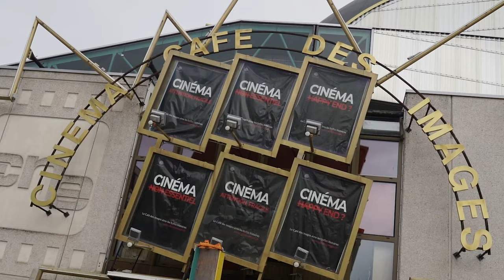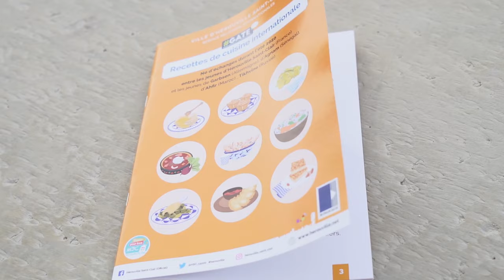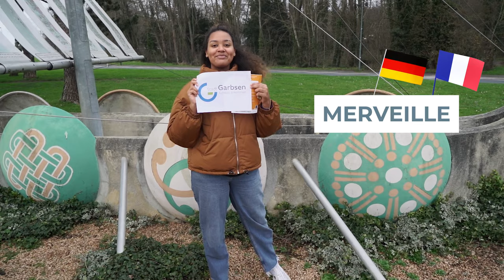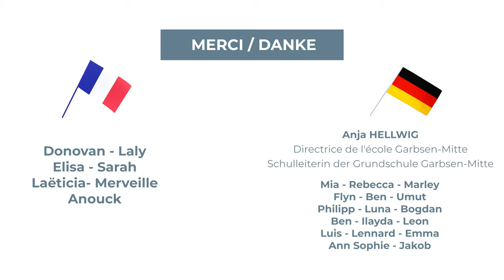Semaine Franco-Allemande 2021 : les loisirs des jeunes à Hérouville Saint-Clair et Garbsen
Durant la semaine franco-allemande, les jeunes du PAJ ont suivi des ateliers sur le thème de l'Allemagne et réaliser une vidéo avec Merveille, allemande en service civique à la mairie et Loan, vidéaste. Les jeunes d'Hérouville et les jeunes de l'école Garbsen Mitte à Garbsen ont redoublé d'imagination pour réaliser une vidéo commune sur la thématique "les loisirs des jeunes à Hérouville et Garbsen". Découvrez leur réalisation